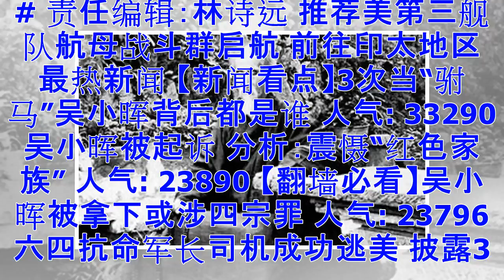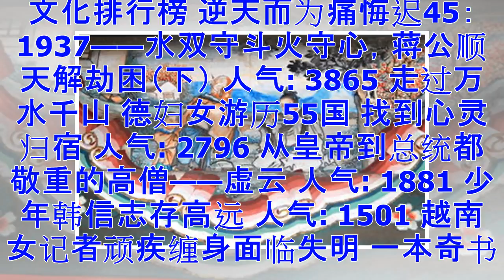美航母越战后首次访越 专家：有两层含义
【大纪元2018年02月25日讯】继英国、法国陆续强调其南海巡航计划后，美国“卡尔・文森”号航母战斗群将于3月5日至9日访问越南岘港。有专家认为，“卡尔．文森”号访岘港被视为“自1975年越南战争结束后，美国在越南最大的军事存在”。 上个月，到访越南的美国国防部长马蒂斯宣布，“卡尔．文森”号航母将于今年3月到访越南中部港口岘港。目前，“卡尔．文森”号正在南中国海巡航，日前国际媒体获邀登上“卡尔．文森”号航母进行参观采访。 BBC中文网报导，“卡尔．文森”号此次访越标志着越南与美国之间军事接触方式的变化。2009年和2010年，越南官员曾登上美国海军“约翰．斯坦尼斯”号和美国“乔治．华盛顿”号航...